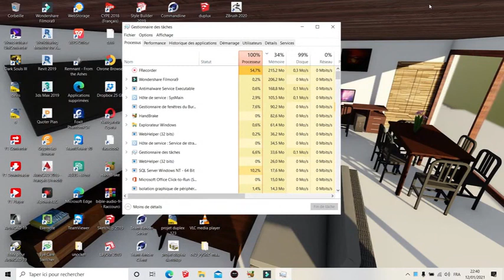SPLINTER CELL BLACKLIST AMERIQUE DU SUD PART 1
Tom Clancy's Splinter Cell: Blacklist est un jeu vidéo d'infiltration développé et édité par Ubisoft